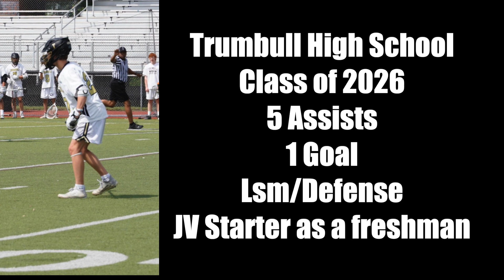Cosmo Zarrelli 2023 Spring Highlights (Class of 2026)